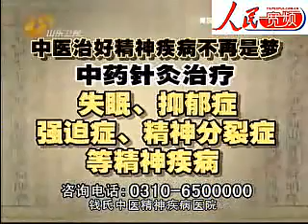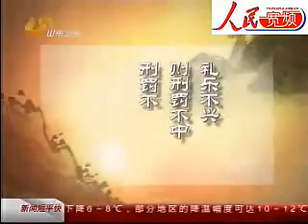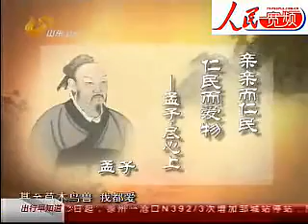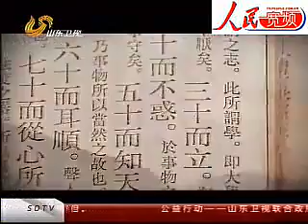傅佩荣《孔子的大成之道》9 V3BzWUkpVsM